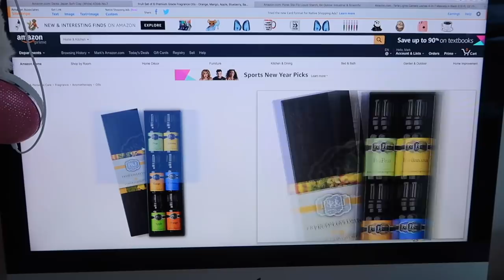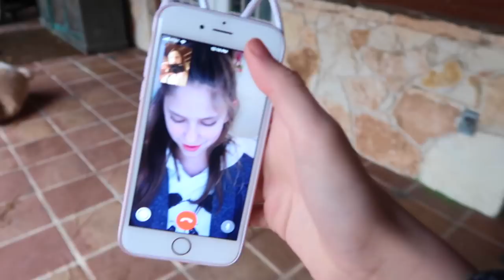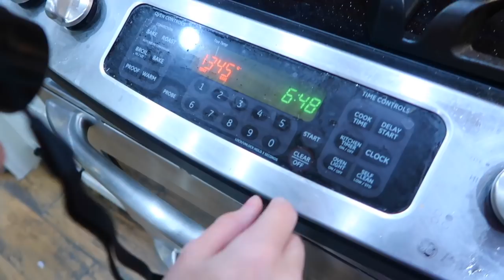Snow Day and Sleepover with Hope Marie Vlog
It rarely snows in Texas, but this week we had cold temperatures and rain, so amazingly we got snow! It was so so fun! Sadly, my dad was in New York on business so he missed it, and Matthew was at college, but the rest of my family went out and got to see real snow falling and sticking to the ground! Then I went to Hope Marie's for a sleepover. I think I must have gotten too cold that day cause over night I got a bit of a sore throat and I have been a little under the weather since then. Nothing too bad, but I have been resting. Hope vlogged our sleep over on her channel, go check it out!